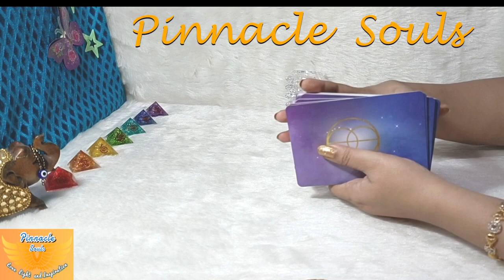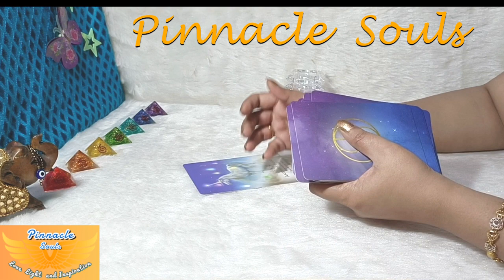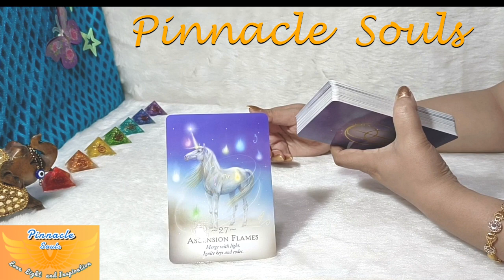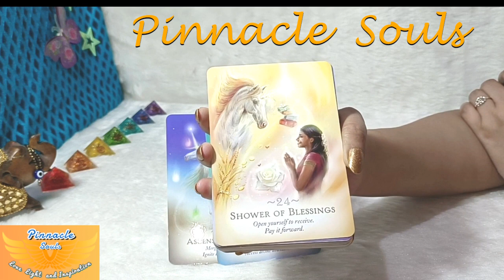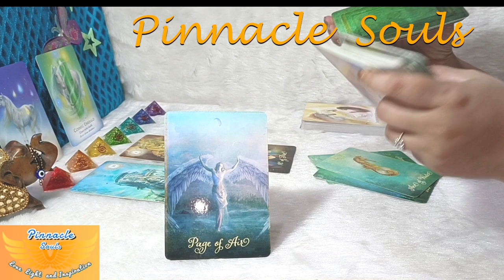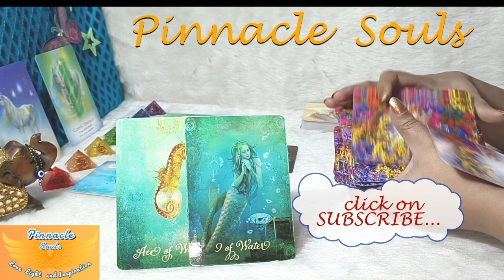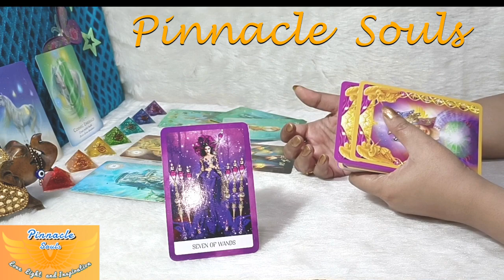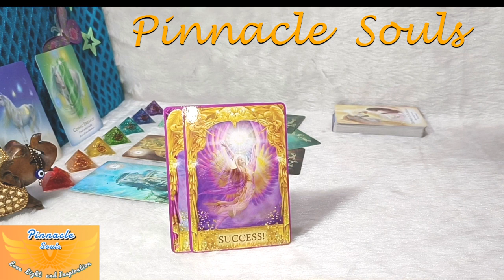VIRGO💰💰 BEAUTIFUL!! PREPARE YOURSELF TO RECEIVE GIFTS OF ABUNDANCE💸💸 NEXT 3 MONTHS MONEY READING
VIRGO… Getting Ready to Be Ready to Be Ready to All the Abundance That You Desire...!! These energies will continue until next three months and will fill will with JOY and HAPPINESS 🤑 stick to the entire video for more insights and make the best use of this Wonderful Awesome Time... 🌞Wishing you Beautiful Day Ahead💝 Stay Blessed🙏

Earnest Appreciations,
Pinnacle Souls